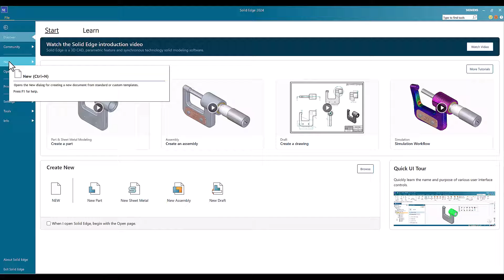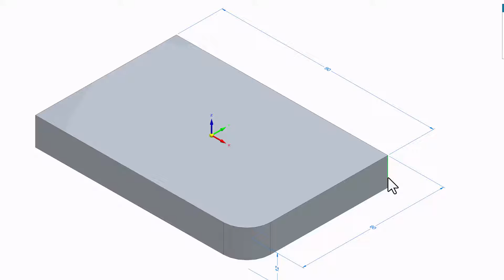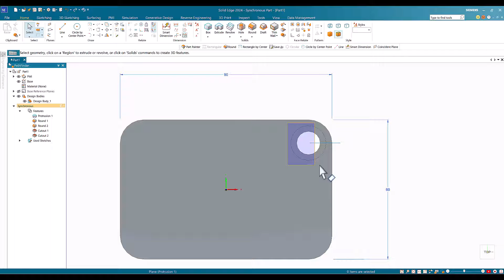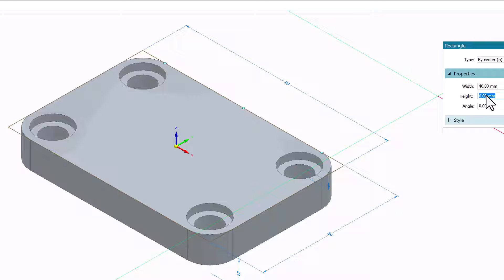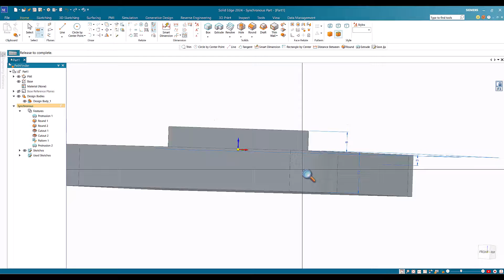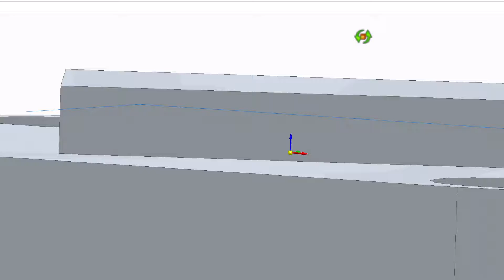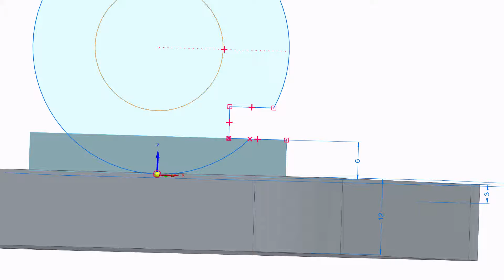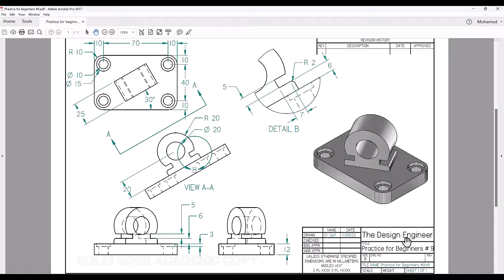Solid Edge 2024 Tuturial - Practice for Beginners # 9 - Part A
This video is one of the exercises for practicing Solid Edge in developing 3D objects. The video concentrates on developing the 3D model part. It strengthens the use of developing drawing planes and drawing relationships. The video covers the new edition of Solid Edge 2024. The video will teach you some of the basics of 3D solid modeling. Besides the general drawing commands, the video explains how to efficiently use Solid Edge with a particular concentration on sketching and extrusion. I will develop the draft sheet projections and different auxiliary and detail views in part B. If you are new to Solid Edge, I recommend watching the introduction videos (Introduction to Solid Edge - Part A, B, and C) and the first ten labs of the Solid Edge Tutorial. If you are interested in getting a copy of the PDF dimensions of this video, please use the following

Timecodes
00:00 – Introduction.
02:45– Start drawing the base sketch.
04:42 – Extruding the sketch.
05:52 – Creating the holes using the rectangular pattern.
09:14 – Drawing the top part.
11:00 – drawing the cylindrical top
17:04 – finishing the part and Concluding remarks.